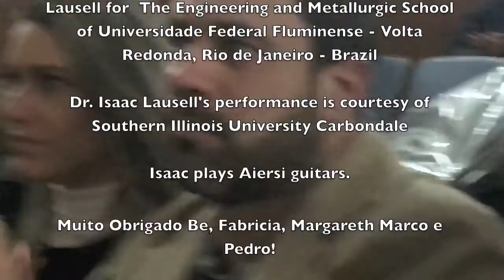UFF Classical Guitar Recital - Isaac Lausell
Spanish, Latin-American and Classical Music Recital at the  Universidade Federal Fluminense in Vila Santa Cecília, Volta Redonda,  RJ - Brazil. Dr. Lausell is playing an Aiersi Smallman guitar.